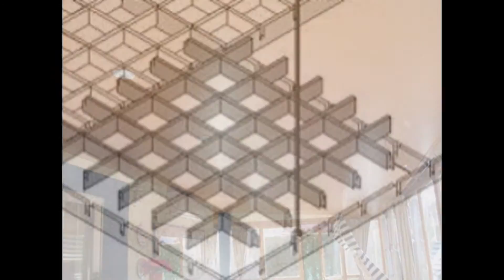Sostres registrables Granollers - TechosDeAluminio.com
Sostres registrables Granollers. Tlf. 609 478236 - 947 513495 fabrica, subministra i instal·la falsos sostres d’alumini per cuines i banys. Enviament a domicili.